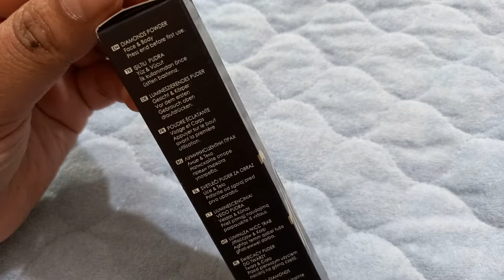golden rose face and body diamonds powder goldenrose cosmetics swatch review